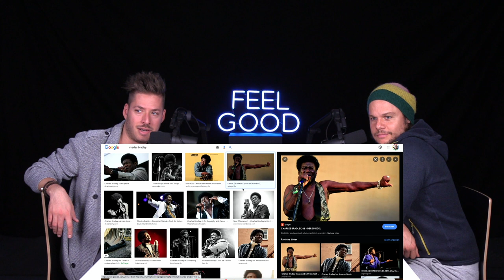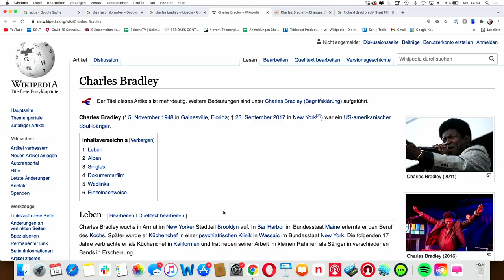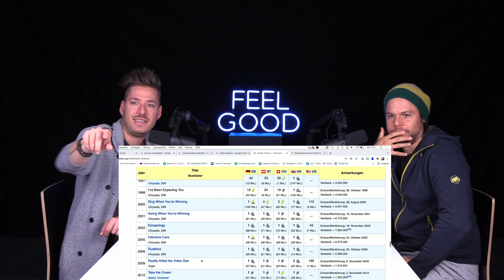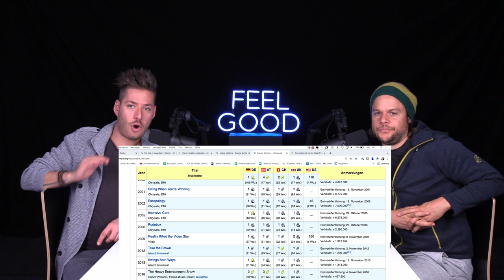FEEL GOOD PODCAST #79 | Matt Buchli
Matt Buchli ist Musiker und Leadsänger der Folk- und Indie-Rock-Band "77 Bombay Street", welche 2012 gleich zwei Swiss Music Awards gewann. Ihr neuestes Album "Start Over" ist überall erhältlich.